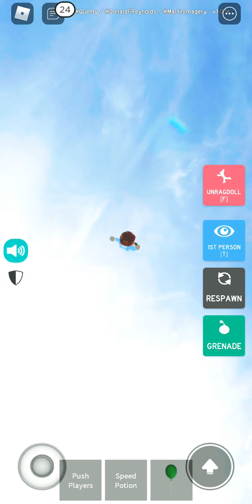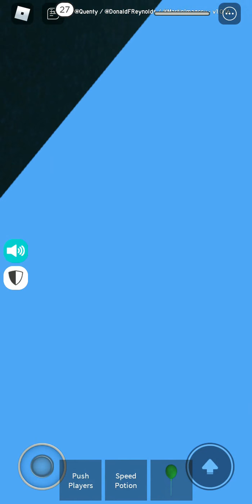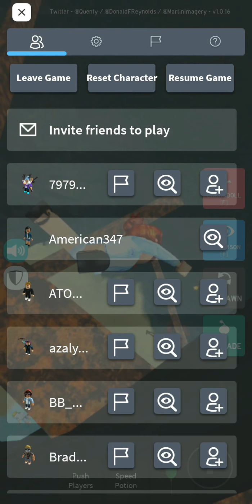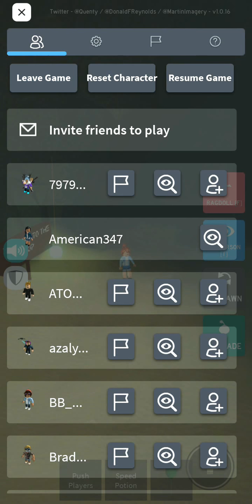August 16, 2020